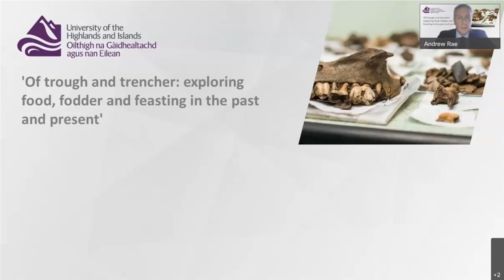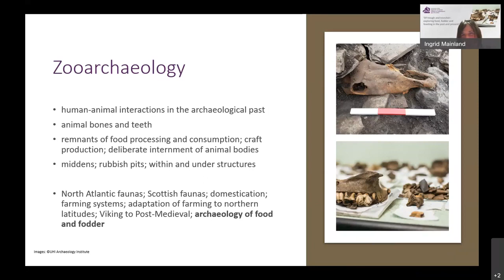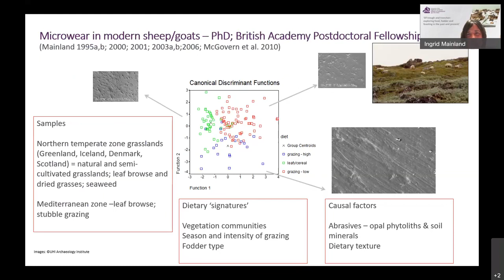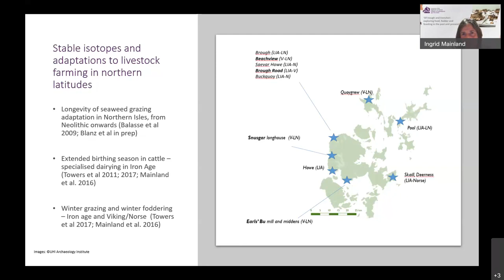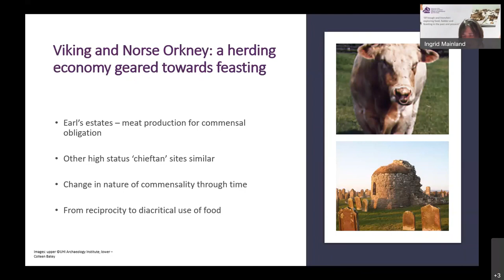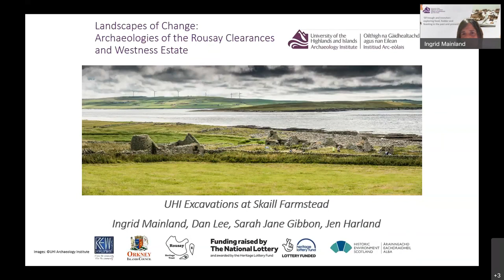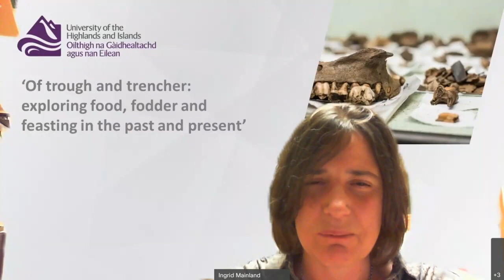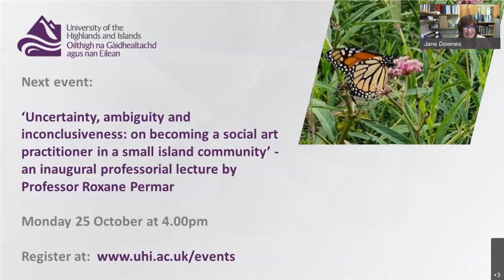'Of trough and trencher exploring food, fodder and feasting in the past and present' Lecture